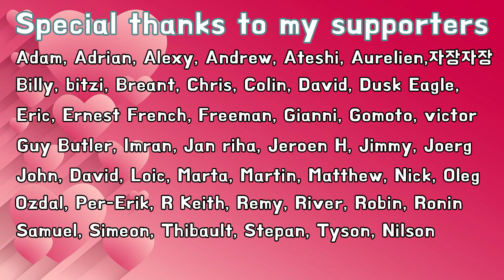[Endgame lecture]#3 A monkey jump is not always the best find the best sequence in this actual game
Let's train endgame together!
I prepared some actual game examples so you can learn how to apply
the best endgames in your actual game :)